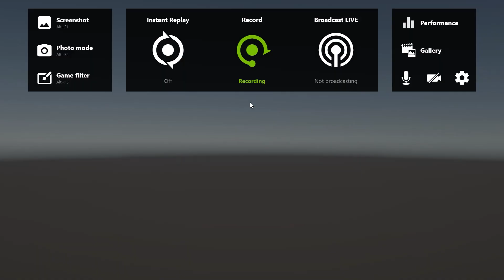Poppy Playtime Chapter 2...Mommy Long Legs?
I played a horror game by the name of Poppy Playtime and the gamplay was horrific everyone has to see this video it took me hours to get it done!